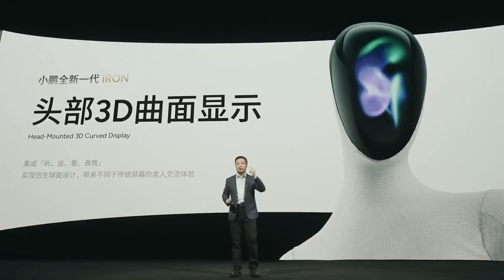Russia’s AI Robot SNAPS Mid-Demo and COLLAPSES on Stage — Caught on Camera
Russia’s new AIdol ai robot — a highly anticipated humanoid robot designed to show Russia’s progress in artificial intelligence — just made headlines for all the wrong reasons. During its first public appearance, the AIdol robot walked on stage with confidence… only to SNAPS in the middle of the demo, lose stability, and collapse on stage in front of hundreds of stunned viewers. This wasn’t just a tiny glitch — this was one of the most dramatic fails ever seen in a live robotics reveal, and the entire moment was caught on camera.

Engineers had hyped AIdol as Russia’s breakthrough ai robot, showcasing next-gen balance, movement, and human-like motion. Instead, the humanoid shook, wobbled, and visibly struggled before suddenly dropping face-first in a moment that instantly went viral. Watching a humanoid collapse in real time shocked the audience, left presenters speechless, and sparked massive conversations online questioning Russia’s readiness in the global robot race.

We’re building the ultimate hub for the future of Artificial Intelligence!
Join the NextGen AI community and share your thoughts on every story we cover in the comments — your voice matters in shaping the AI conversation.

About Our Channel:

Welcome to NextGen AI, your front-row seat to the world’s most advanced breakthroughs in Artificial Intelligence, robotics, and digital evolution.

From humanoid robots to revolutionary AI discoveries, we bring you the biggest updates, boldest innovations, and even the most controversial moments — all in one place.